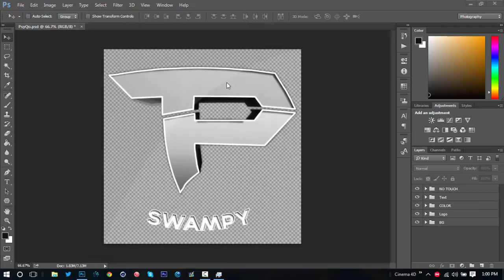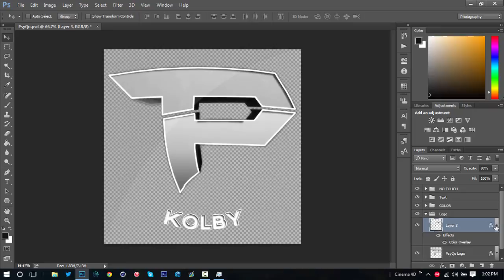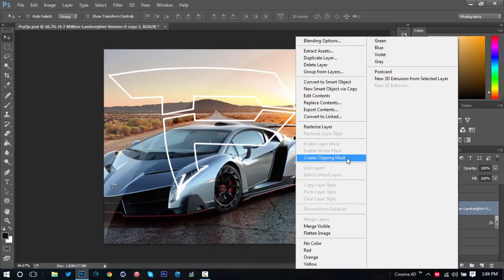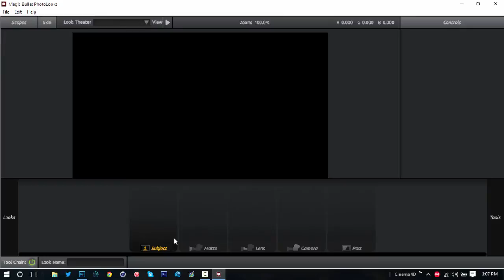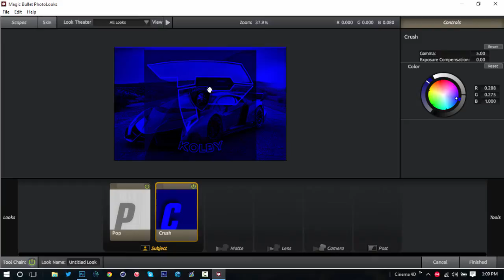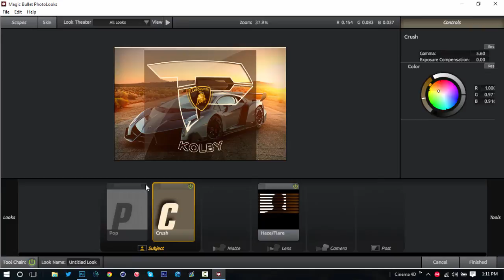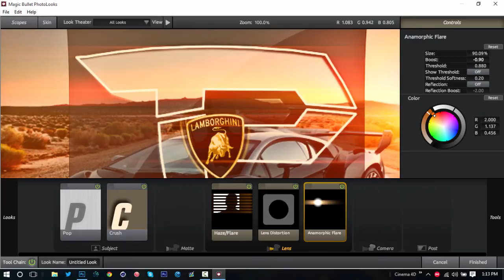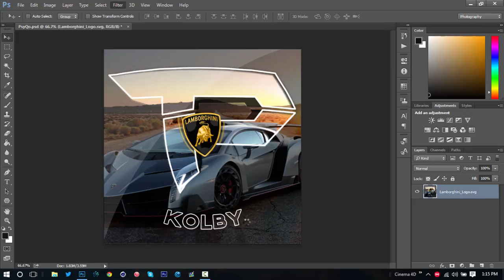Tutorial: How to make a good clan AVI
-- OPEN --

Hey guys hows it going today I reveal my first tutorial on how I make all my clan AVIs! This will show you how to

    - Use a clipping mask

    - Use Magic Bullet Looks

    -  Make Basic AVI Layer Styles

Follow for updates and exlusives!

Please remember to like and sub if you want to see some more daily speedarts!